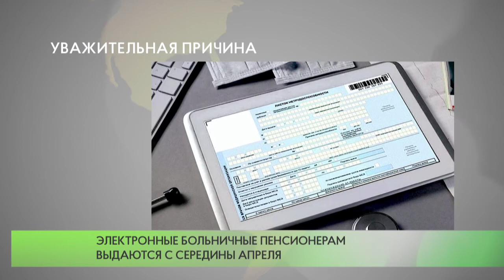Уважительная причина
Работающие граждане старше 65 лет смогут продлить электронные больничные, если находятся на самоизоляции. Есть важное условие: человек не должен работать удаленно и находиться в отпуске.